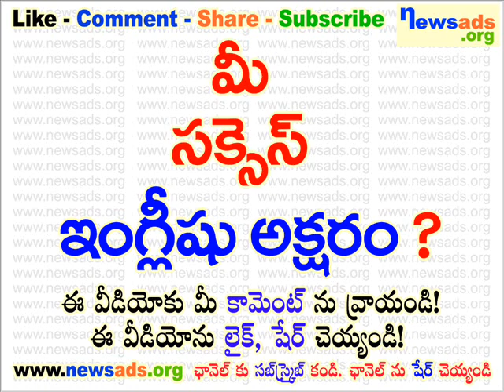మీ సక్సెస్ ఇంగ్లీషు అక్షరం?